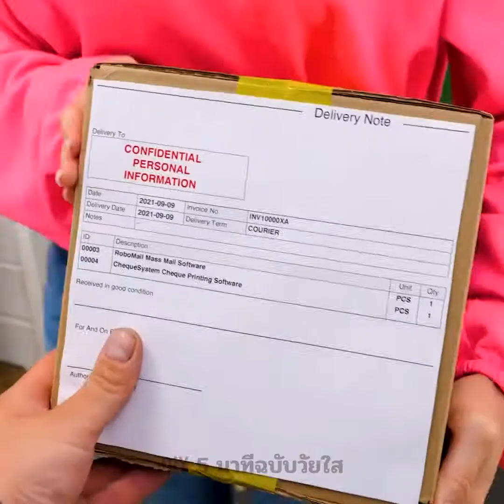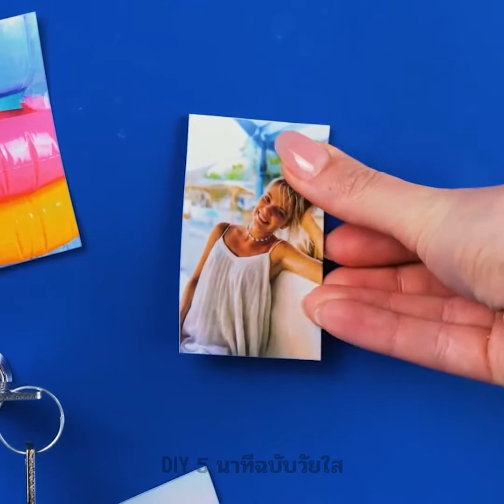อุปกรณ์และเครื่องใช้ฉลาด ๆ สำหรับทุกบ้าน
00:49 อ่างอาบน้ำแบบพกพา
01:23 วิธีง่าย ๆ ในการซักเสื้อผ้า
01:37 เครื่องมือหั่นกล้วย
03:20 อุปกรณ์ไข่ที่มีประโยชน์